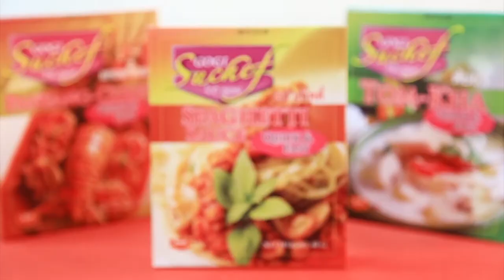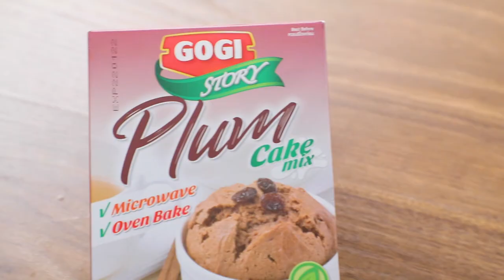เต็มปากเต็มคำ (รูปแบบใหม่) โจทย์วัตถุดิบ ข้าวแฉะ l EP.65 [1/3]